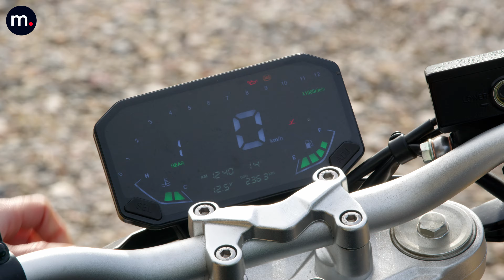Voge 525 R / Prueba naked / Review 4K / motos.net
La marca premium de Loncin actualiza su naked de cilindrada media, la VOGE 525R, con el propulsor que se introdujo también en los modelos trail y scrambler, ofreciendo una cilindrada mayor y manteniendo unos componentes de gran calidad en una moto de precio contenido.

Y aquí podrás ver la prueba de la VOGE 525 ACX que menciono en el vídeo

00:00 Introducción
01:19 Motor
02:50 Frenada
03:28 Suspensión
04:19 Posición de conducción
05:42 Tecnología
06:46 Precio

Presentado por Anna 43 / IG @anna43rr
Producción: Pau Catllà